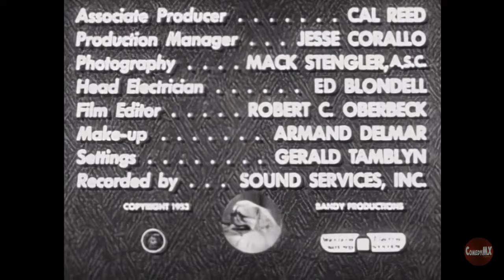Life With Elizabeth | Season 1 | Episode 20 | Detective Story, Speech, Moosie on Patio | Betty White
1. Elizabeth picks up police lingo from reading detective novels.
2. Elizabeth nervous about giving speech to Women's Club.
3. Sunday afternoon at home interrupted by visit from Moosie.

With Betty White, Del Moore and announcer Jack Narz. Each show in this early TV sitcom consisted of three separate episodes in the life of a married couple, with the emphasis placed on gentle comedy about everyday problems such as balancing a checkbook, preparing for Mama to visit, watching home movies and cooking a meal.

Directed by Duke Goldstone
Cast
Betty White as Elizabeth
Del Moore as Alvin
Jack Narz as Announcer
Frank De Vol as The Singing Teacher
Dick Garton as Richard6 episodes
Loie Bridge as Mrs. Chloe Skinridge